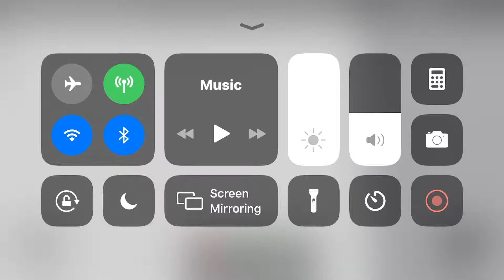Dover Hydraulic elevator @ Dillard’s-Town East Mall-ROBLOX